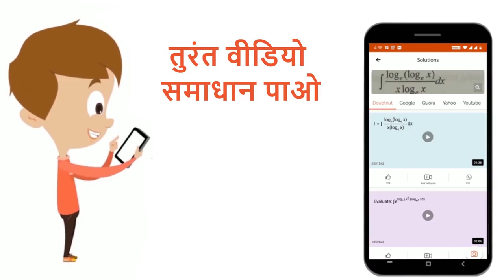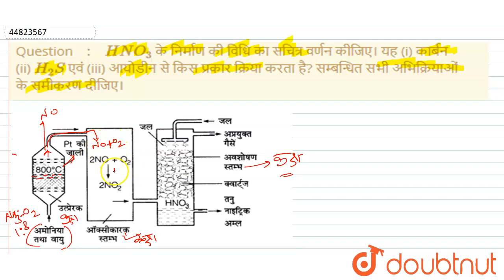HNO_3के निर्माण की विधि का सचित्र वर्णन कीजिए। यह (i) कार्बन (ii) H_2Sएवं (iii) आयोडीन से किस प...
HNO_3के निर्माण की विधि का सचित्र वर्णन कीजिए। यह (i) कार्बन (ii) H_2Sएवं (iii) आयोडीन से किस प्रकार क्रिया करता है? सम्बन्धित सभी अभिक्रियाओं के समीकरण दीजिए।
Class: 12
Subject: CHEMISTRY
Chapter: P ब्लॉक के तत्व
Board:UP Board

👉 Have Any Query? Ask Us.